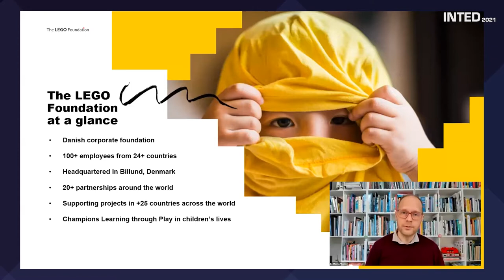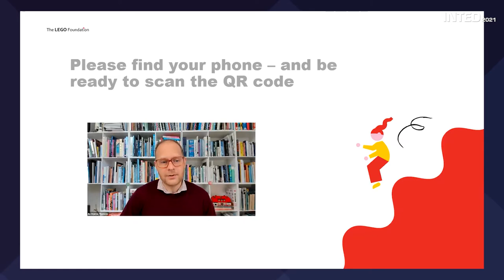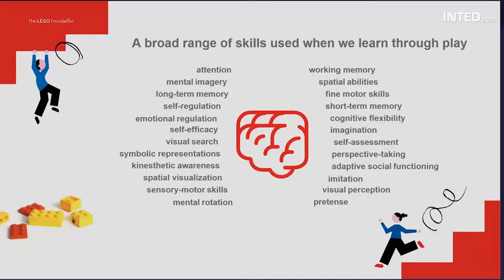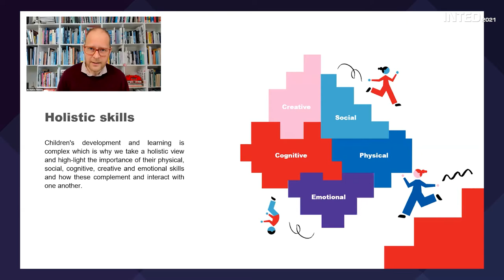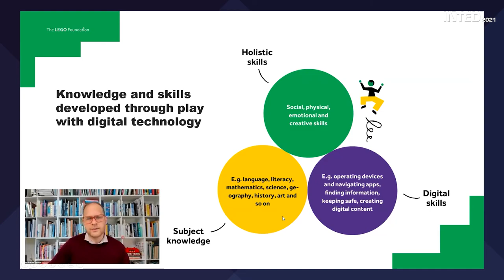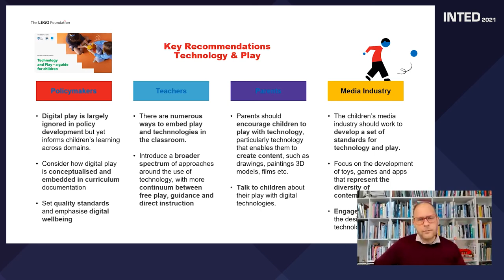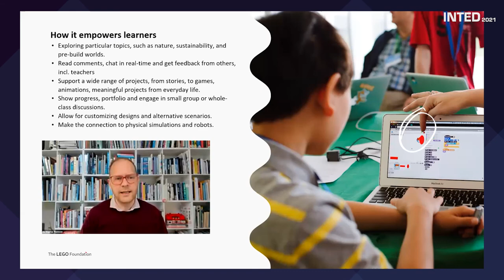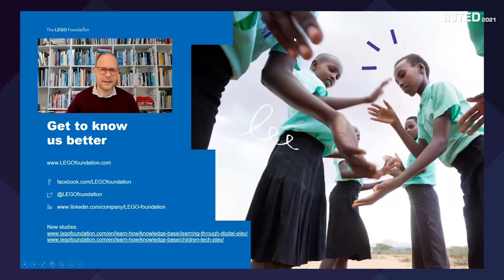INTED2021 - Bo Stjerne Thomsen